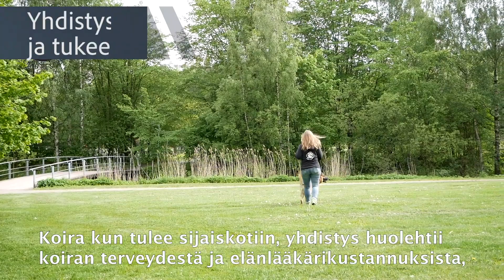Mitä koirat tarvitsevat sijaiskodilta? RekkuTube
Yhdistyksen koirien sijaiskotivastaava Minna kertoo, mitä tarvitaan koirien sijaiskotina toimimiseen. Mukana ihana Rambo, joka muutti Vorun tarhalta Minnalle.